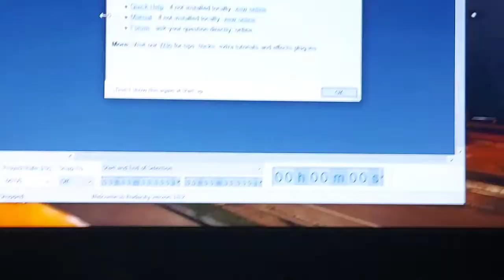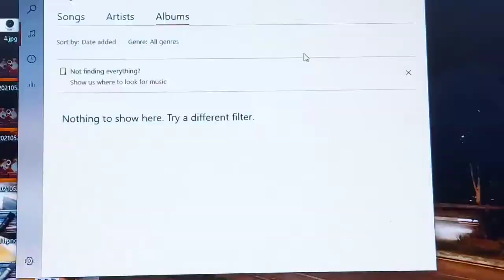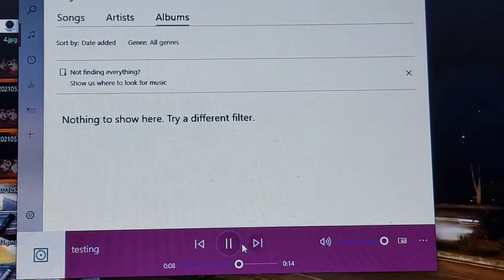How to Connect Condenser Mic to PC (with Phantom Power)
Short video for customers asking